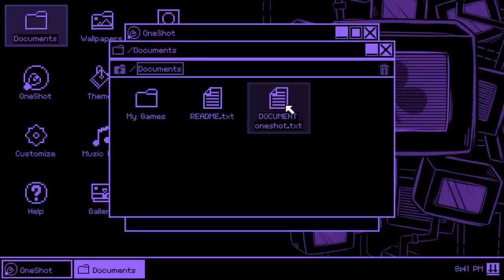OneShot: World Machine Edition - Launch Trailer - Nintendo Switch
Experience an adventure game with puzzles that go beyond its own window and establish a unique bond with the main character.

In this new version of OneShot, players will operate the game via "The World Machine," a built-in operating system which allows the player to run OneShot on their Nintendo Switch™. The game play window can be minimized anytime and the player can access files within the OS like a computer.